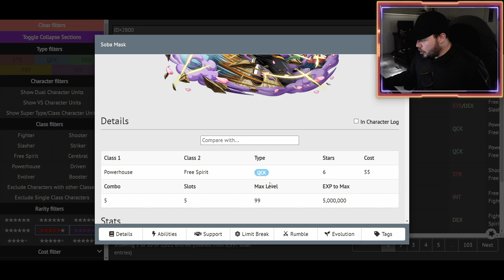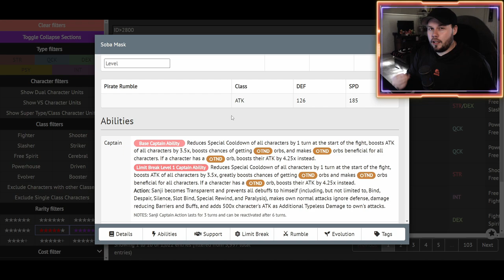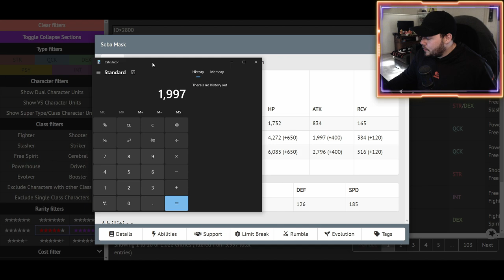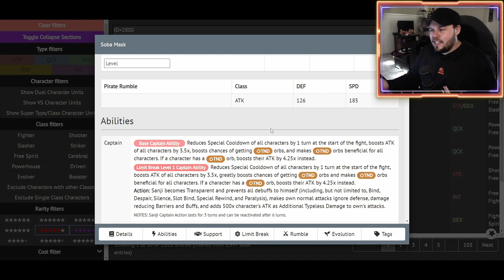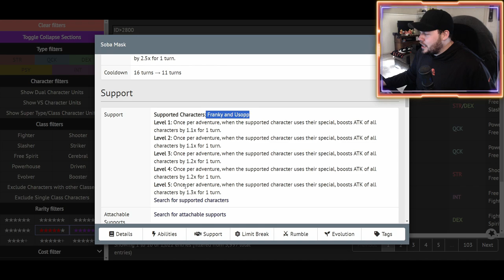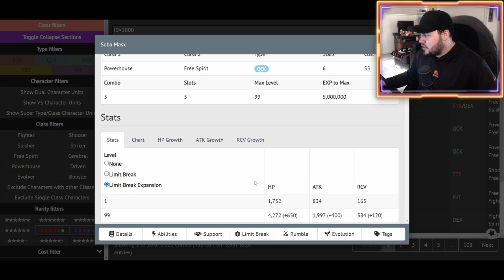Legends of ONE PIECE Treasure Cruise - Soba Mask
Soba Mask brought along a powerful ability to avoid enemy gimmicks and to bypass enemy defensive effects!

New World:
Angel Nuno
Sir Pentious
TheLordShiro

Grand Line:
Ericv
Joe Dent
Malav Shah

East Blue:
Karissa Thomas
Karl Roy